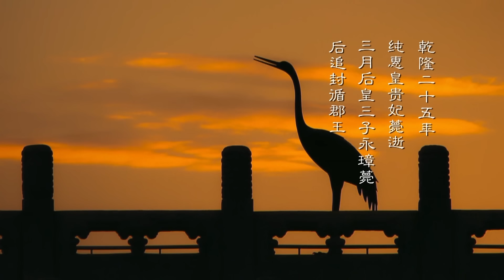如懿的眼睛充滿了不可置信，自己多年來的一片癡心全都喂了狗！如懿傳